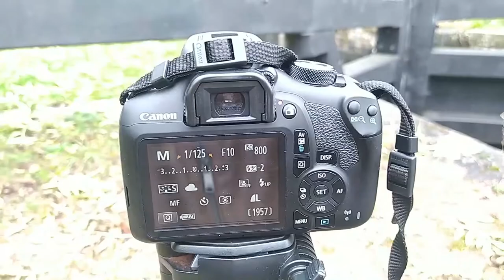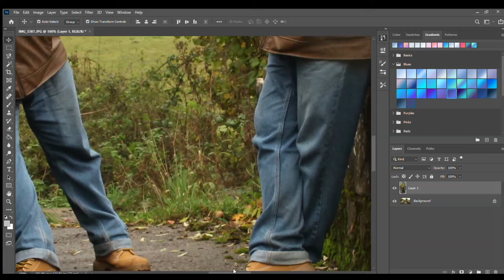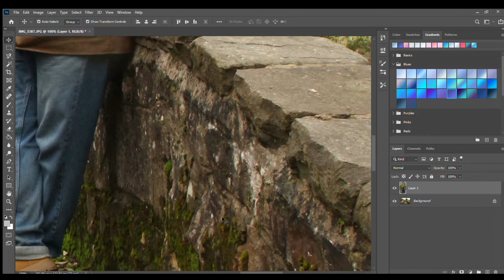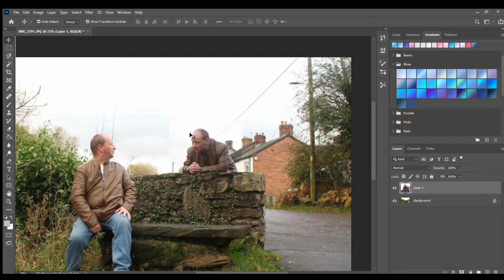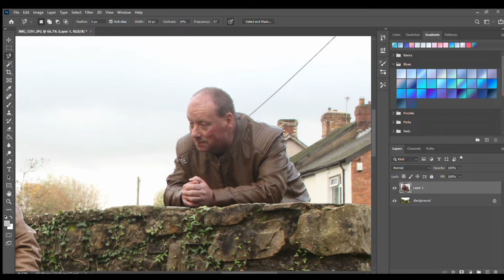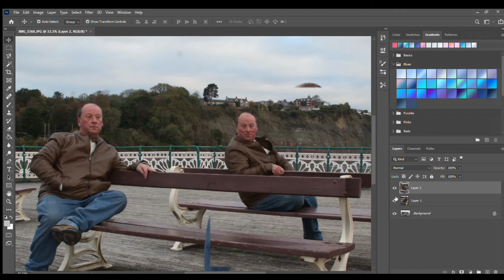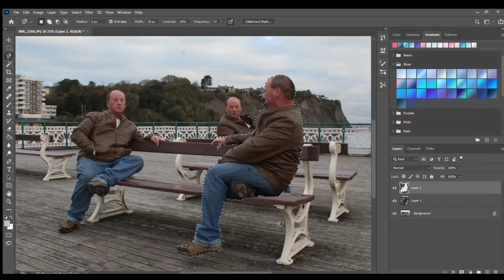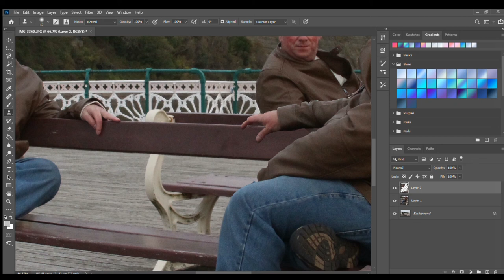2. Photographer's Diary: Duplicity.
In this video I show you how I create one of my favourite types of photo, from taking the pictures trough to the editing process.